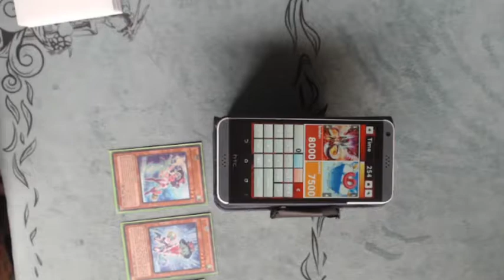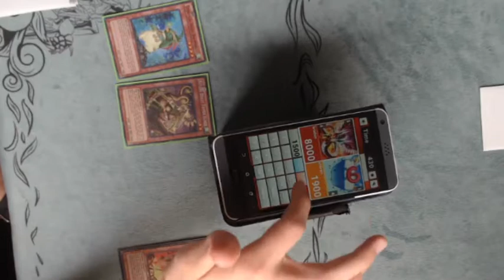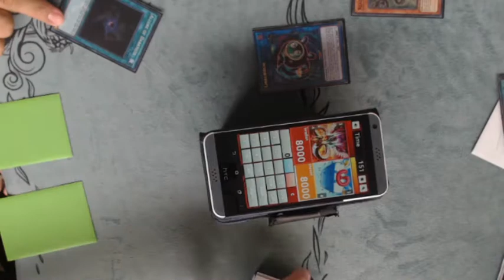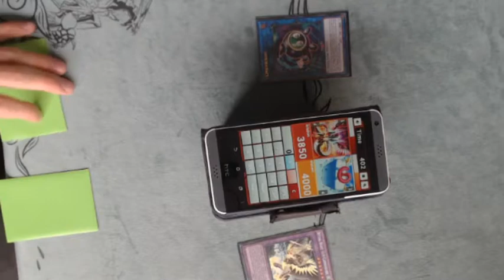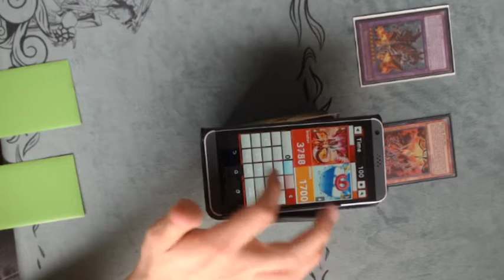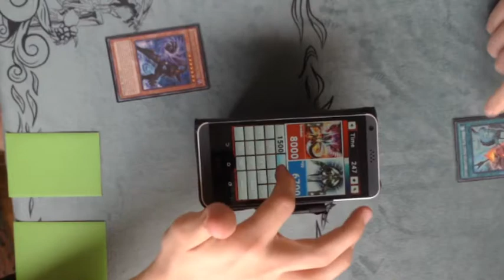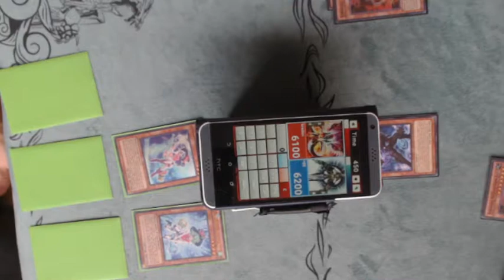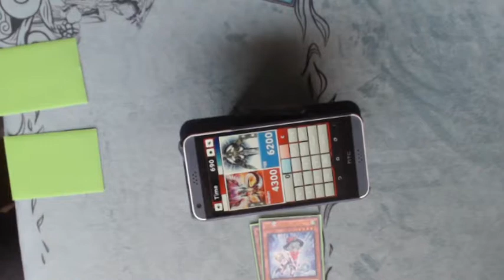Yugioh live duel Red-eyes vs Ritual Beast